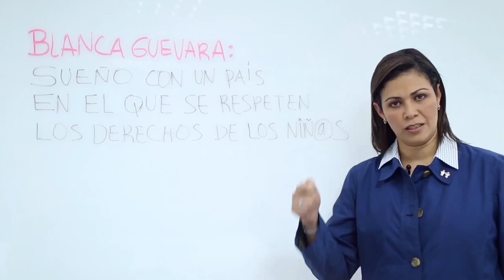Podemos soñar con una niñez protegida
Juan Manuel Santos, Spot de campaña presidencial primera vuelta, Colombia, 2014